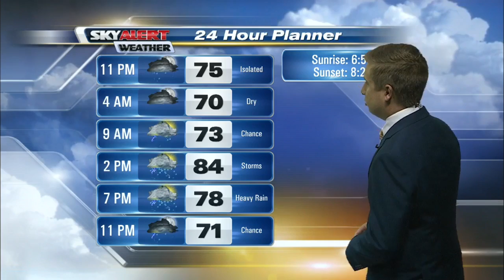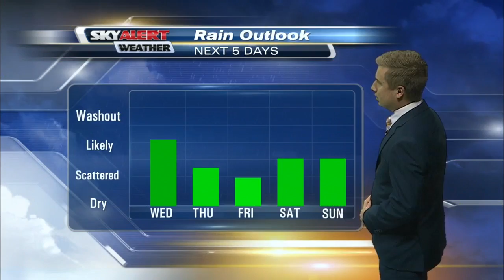Meteorologist Andrew Dockery's 11p.m. Forecast - August 16, 2016